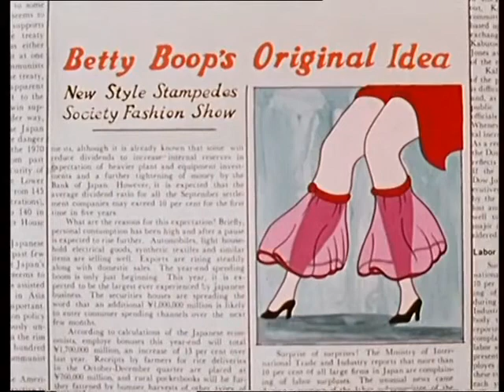BETTY BOOP LA BODA NO INCOMODA ESPAÑOL LATINO